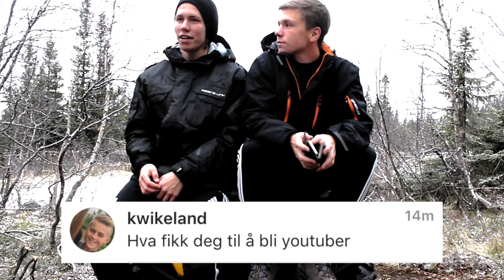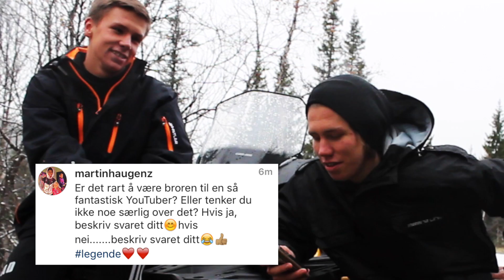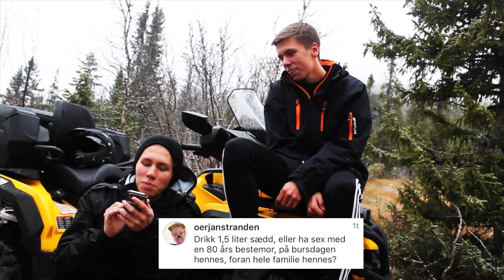Q&A MED BROREN MIN!! SPØRSMÅLSRUNDE I SKOGEN!!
Velkommen til Randulle, en kanal med et bredt utvalg spill og humor.